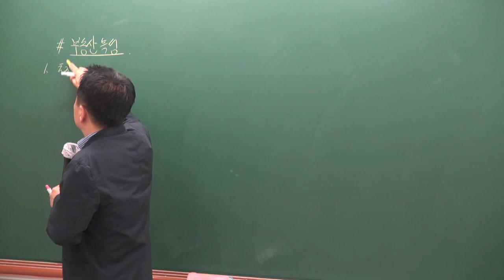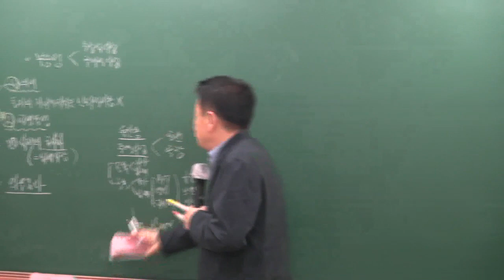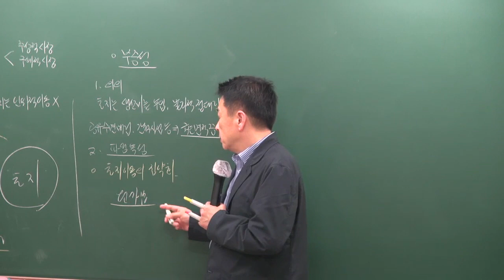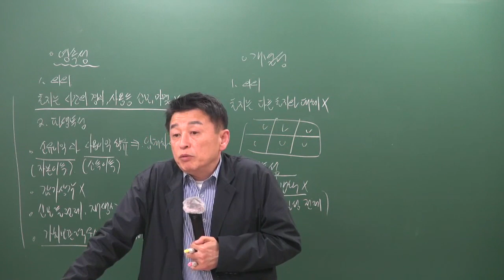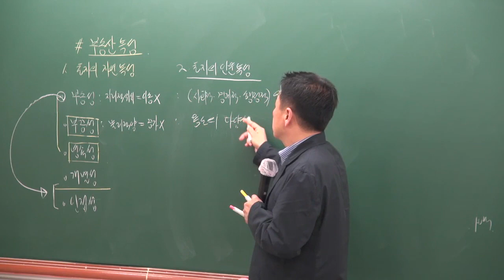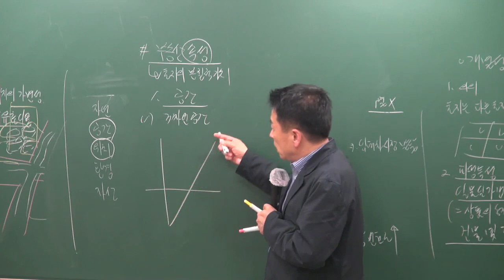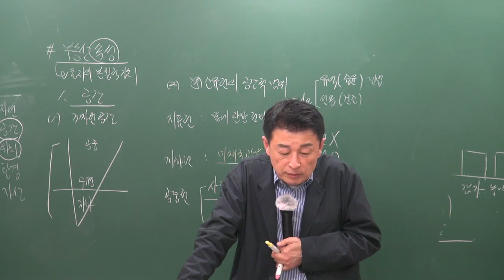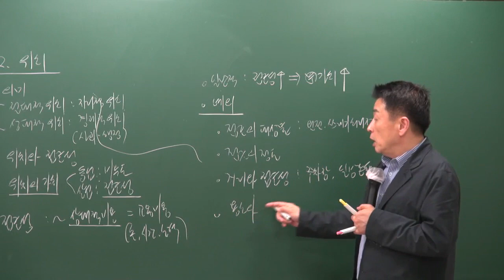[공전무] 2019년 공인중개사 부동산학개론 심화이론 5-2